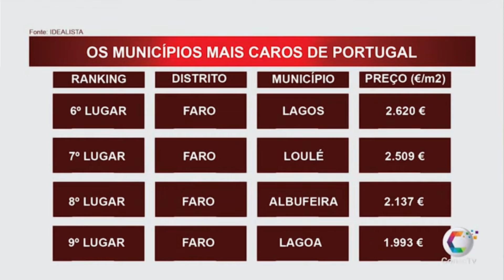Algarve News | Programa 13 | Edição de 16 de agosto de 2019